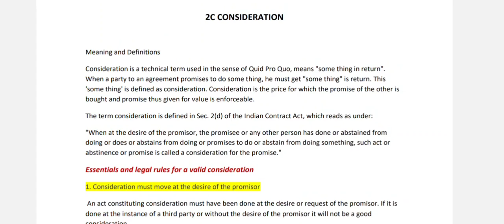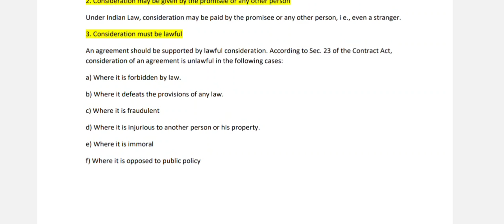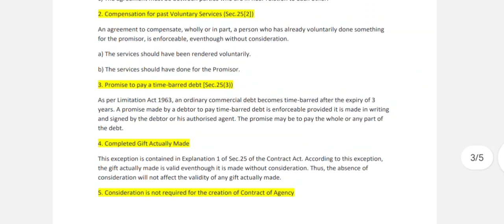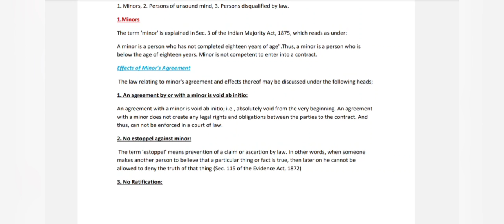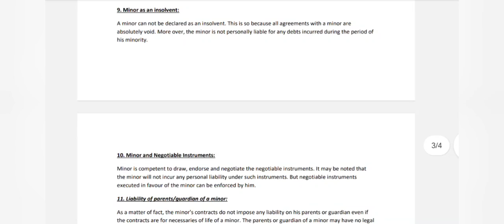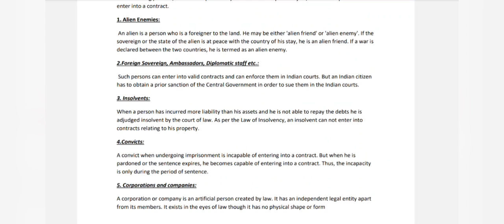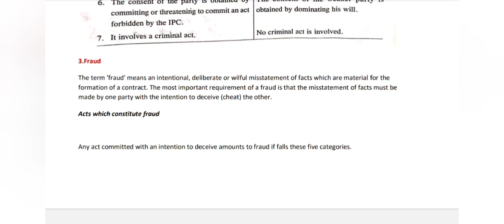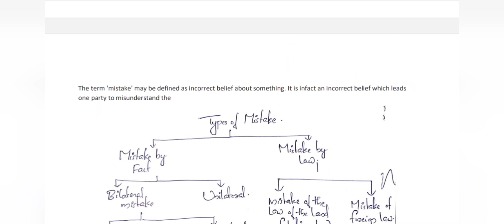Business Regulatory Framework|Revision|Part 2 Exam Special എളുപ്പത്തിൽ പഠിക്കാംb.com class#exam